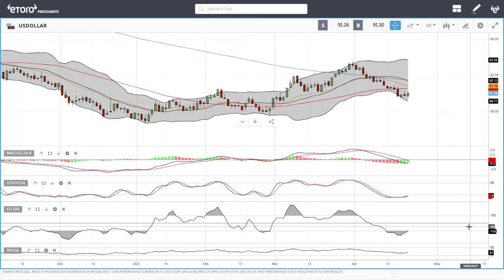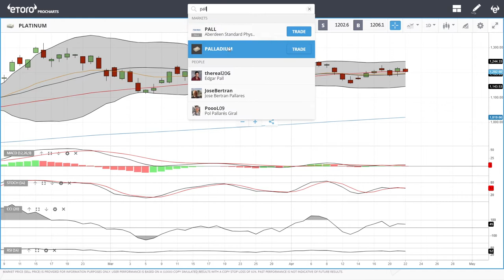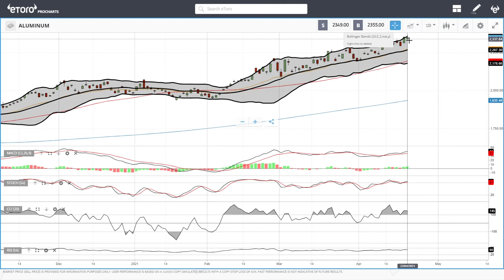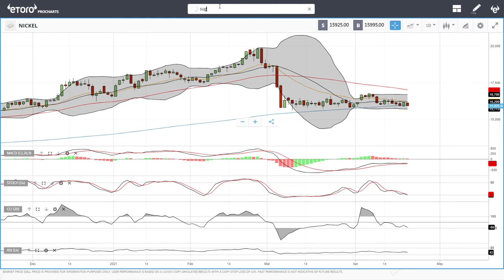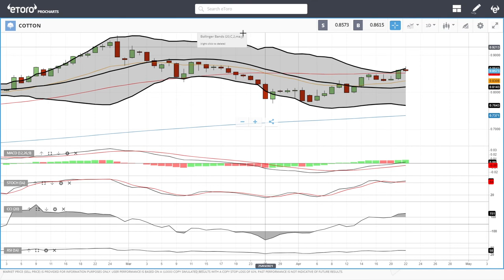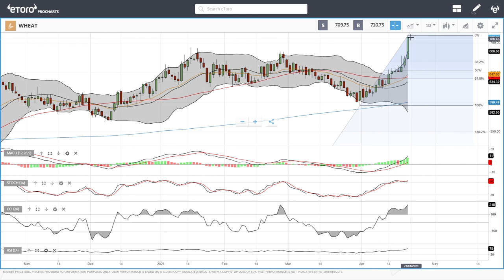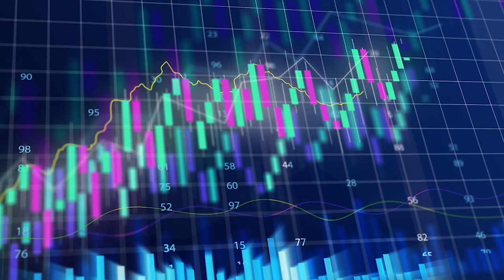WTI Oil, Natural Gas, copper, gold, silver, platinum, palladium etc. forecast for April 23, 2021